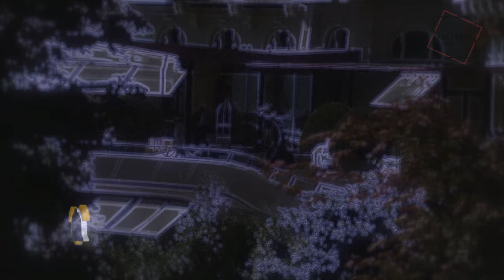TRAILER - CABRIDE DOLDERBAHN 2022 [QHD]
Geplant im August 2022 als PREMIERE - Fahrt aus der Sicht des Wagenführers !!
Weitere Infos in der Community.